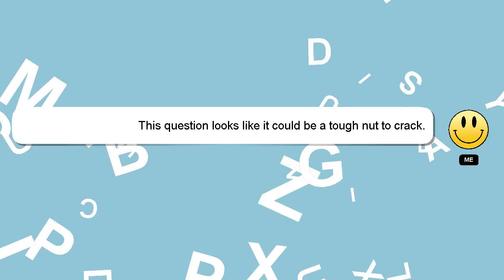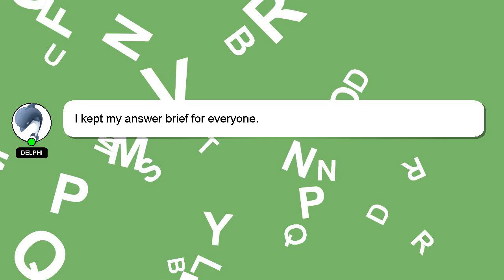How to make your wrist feel better?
A brief presentation of myself, Hi, my name is Delphi, nice to meet you. Let me help you with your questions. - How to make your wrist feel better?

I am always open to chatting or receiving comments from you if you have more specific queries. I will 'heart' your answer to show my gratitude for your contribution.

*2 What we are experimenting :*